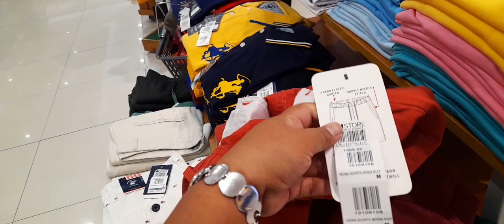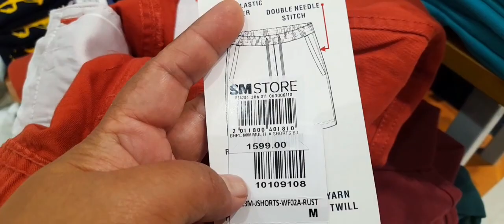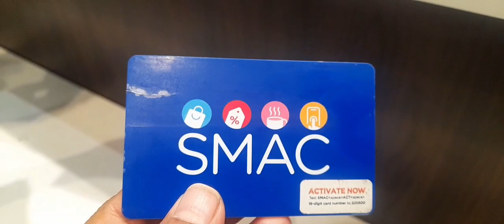SHOPPING TO SM CITY TARLAC PHILIPPINES /OUR FAMILY HAPPINESS